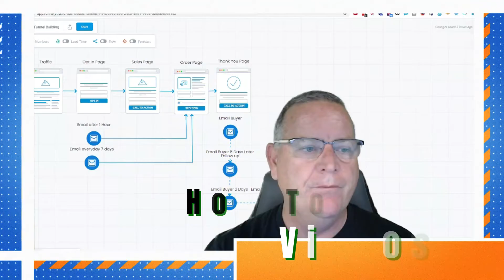⭐Welcome To My Channel⭐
Thanks for checking out my You Tube Channel. This channel is about my Tutorials on How to use Tier5 Software and how they will solve your problems in a business when looking to grow your business with Customers and Leads.

I also want to entertain you with how I love to BBQ and Smoke different foods like Ribs, Beef, Chicken and other side dishes. I have been smoking different foods for over 7 years and it has changed a way I cook out side with Family and Friends.

This channel also will help you earn a Residual Income just by joining me on this journey of a online business. Ask me anything and I will try to help you with what I know and will learn from you also.